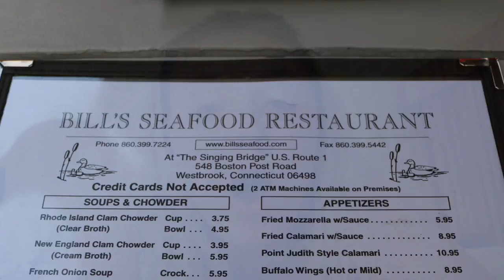CONNECTICUT VLOG // Slideshow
Day one on our Connecticut Weekend part of vacation!